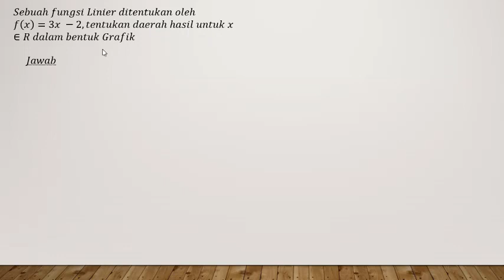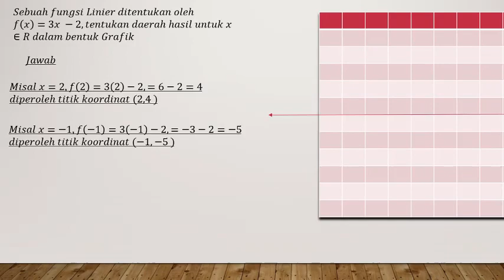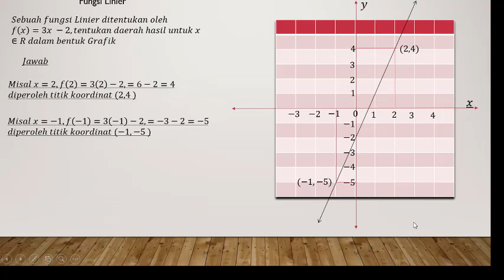Matematika SMP kelas 8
Menggambar Grafik Fungsi Linier